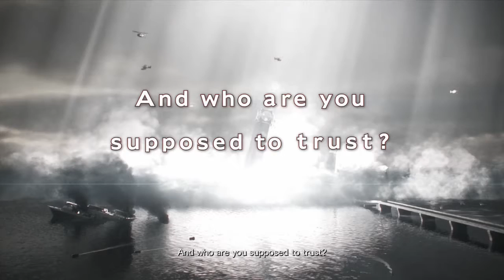TRAPPED EXPERIMENTS l Resident Evil: Revelations 2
We start our experience with Resident Evil: Revelations 2 and try to escape the facility that turns out to be going to hell.